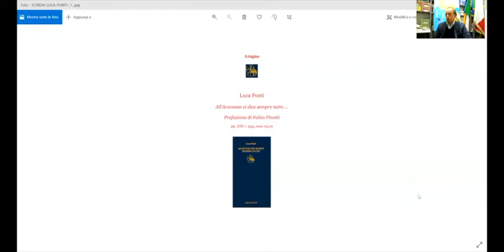All' avvocato si dice sempre tutto